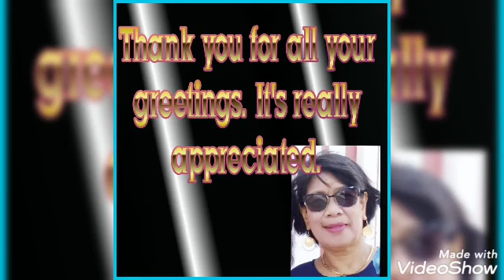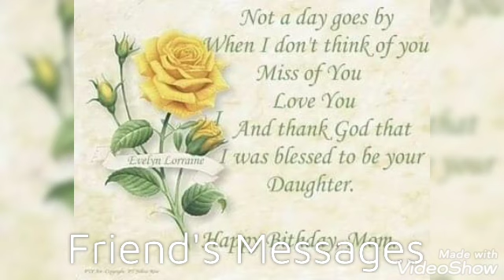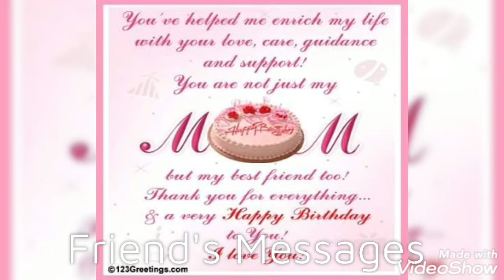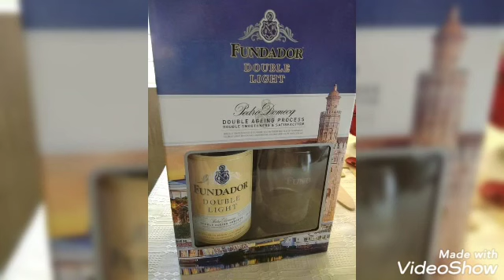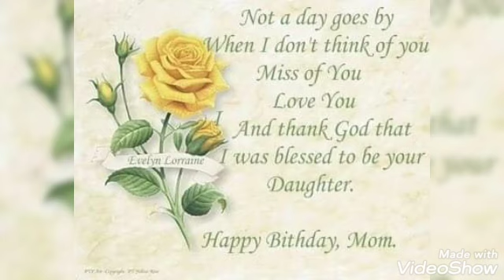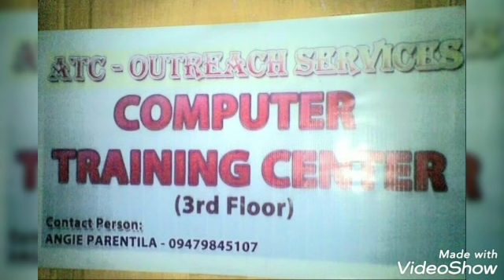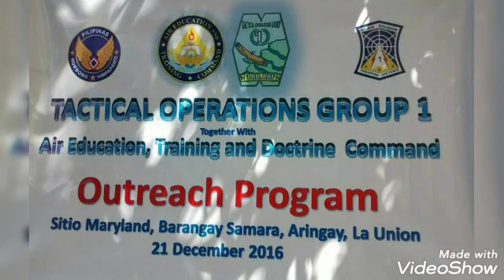Another Milestone in Someone's Life: Overwhelming Greetings on SpecialDay. Appreciation to Everyone.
Another Great Year is over. A well spent year, a real fruitful and productive year despite health issues worldwide. Thanks to almighty God, all  went well. looking forward for another great  year ahead.